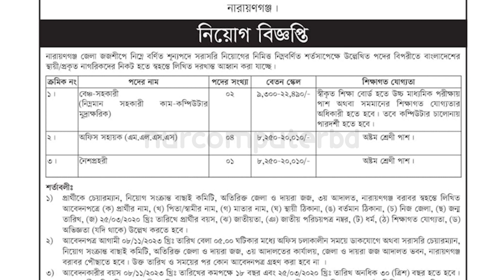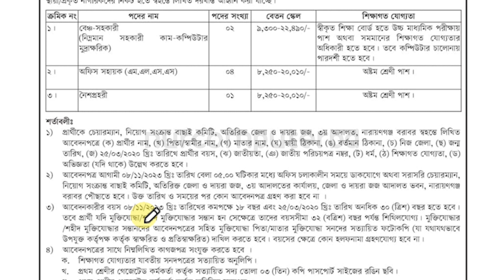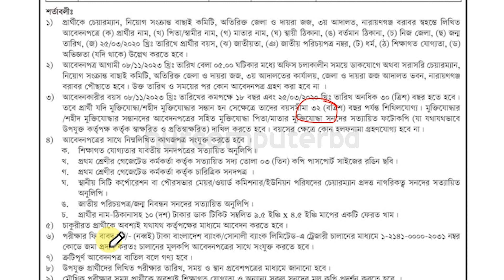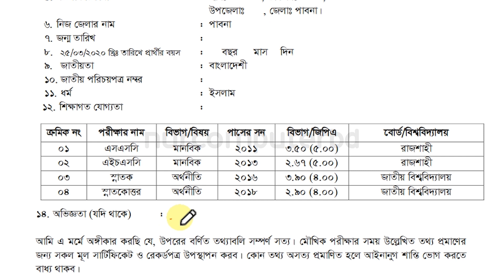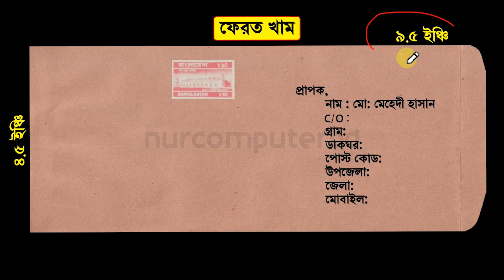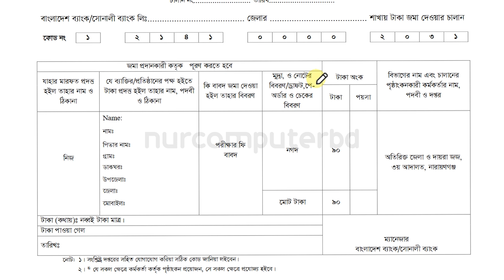অতিরিক্ত জেলা ও দায়রা জজ ৩য় আদালত নারায়ণগঞ্জ নিয়োগ ২০২৩ | District Judge Court Narayanganj Job 2023